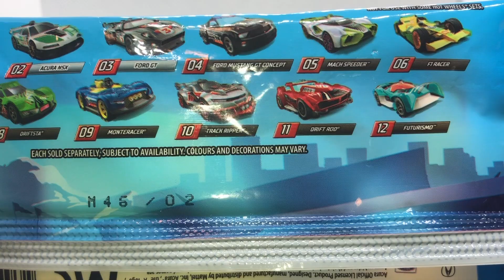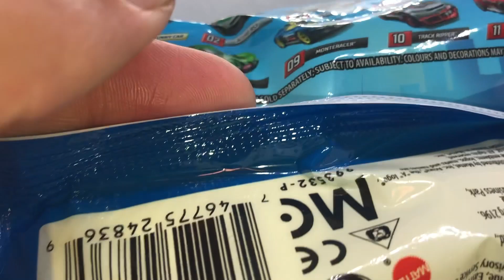Free the Hot Wheels Mystery Models Series 1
Opening the Acura NSX and Ford GT from the Hot Wheels Mystery Models Series 1 from 2020.